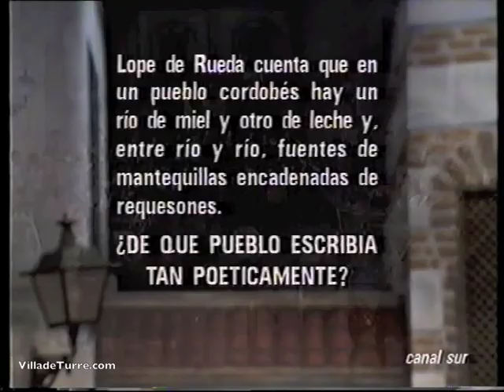Tal como Somos Turre 1991